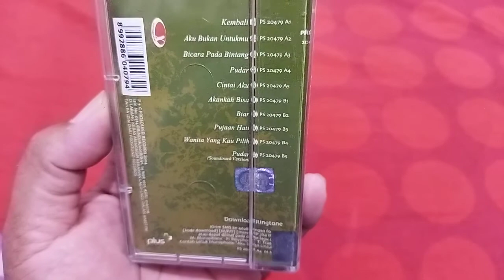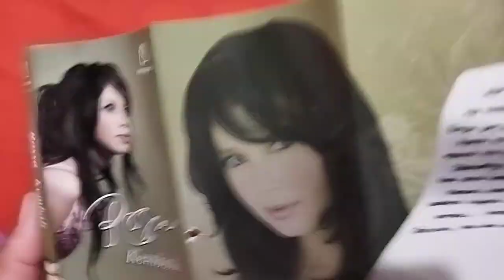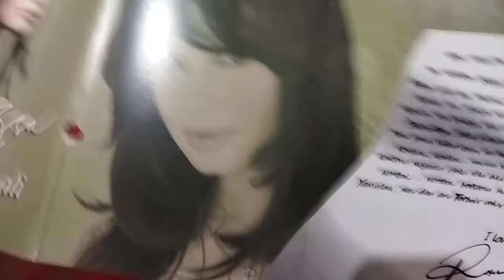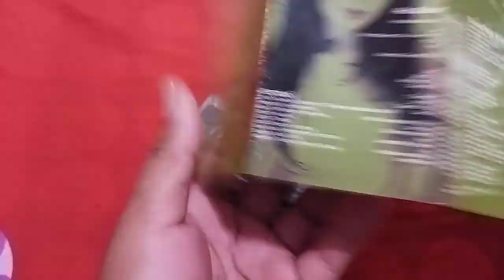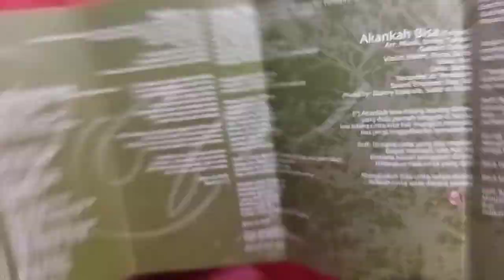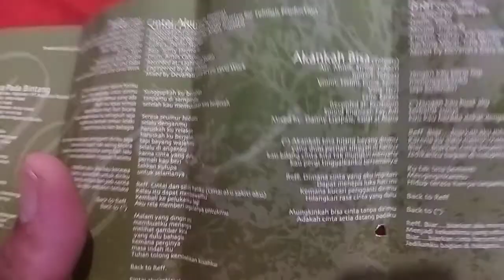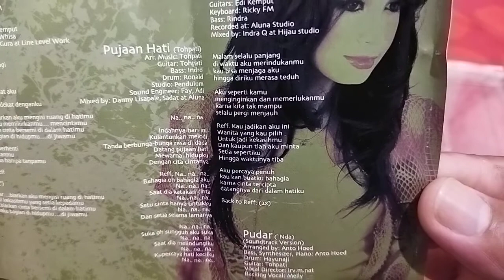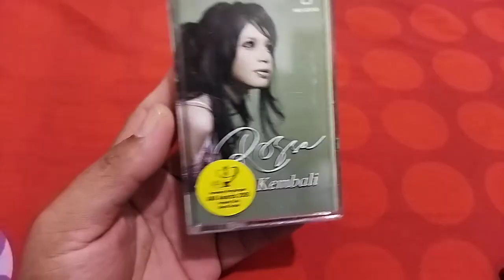Rossa album Kembali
album dengan banyak hits yang membuat Rossa semakin di kenal